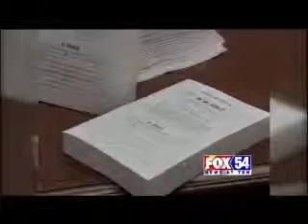Goodlatte: The American People Have a Constitution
Congressman Bob Goodlatte spoke to Fox News regarding President Obama's unilateral changes to his health care law.